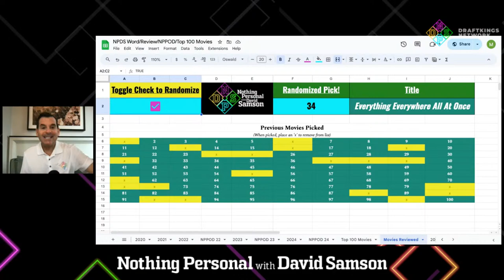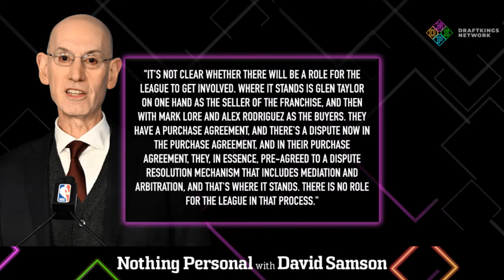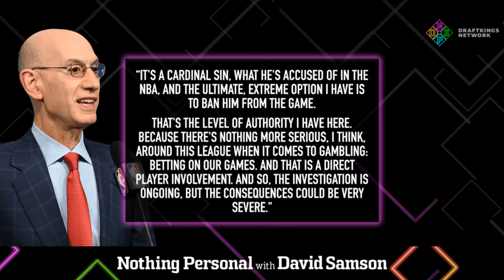Ohtani former interpreter to reportedly plead guilty! Arizona Coyotes relocating to Salt Lake City!?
Today’s word of the day is ‘guilty plea’ as in Ippei as in Shohei Ohtani as in theft as in fraud as in Dodgers. What happened? Did Shohei gamble on sports? Did he know anything? The feds are saying no right now.  Are the Coyotes moving from Arizona to Salt Lake City? Goodbye, Phoenix? No Tempe? No Scottsdale? How would this work?  I need to update you all on yesterday’s trademark discussion about the Las Vegas Athletics. Review: Valley Girl. Adam Silver has a lot going on. Playoffs starting. New TV rights deal. WNBA growth. Now he’s got betting problems. Timberwolves problems.  NPPOD.  It’s Masters week! Get excited!

0:00 - Intro
0:45 - Ohtani update
9:44 - Coyotes moving?
19:32 - Athletics update
24:00 - Review: Valley Girl
28:15 - Adam Silver speaks
41:00 - NPPOD
42:40 - Masters

AUDIO
‘Nothing Personal’ is available on Apple Podcasts, Spotify, Google Podcasts, and wherever else you listen to podcasts.